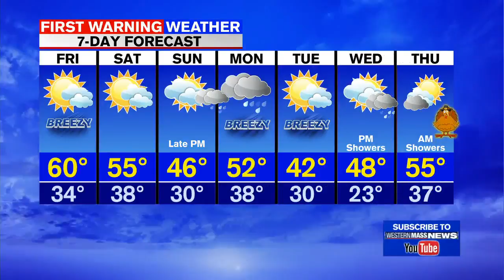Janna's Thursday evening forecast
First Warning Meteorologist Janna Brown is here with a look at your local forecast.